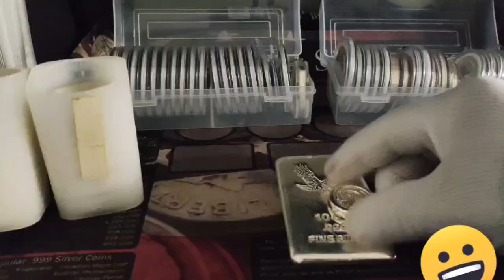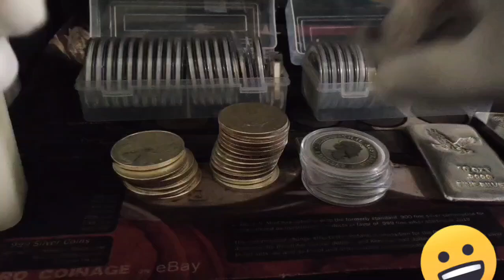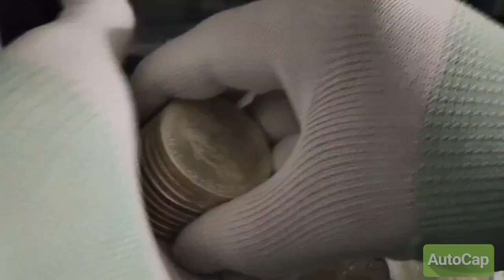new theme song let's keep stacking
Hector silver coin new theme song